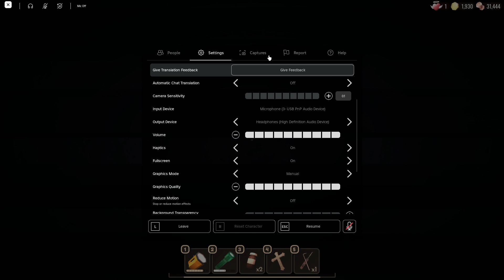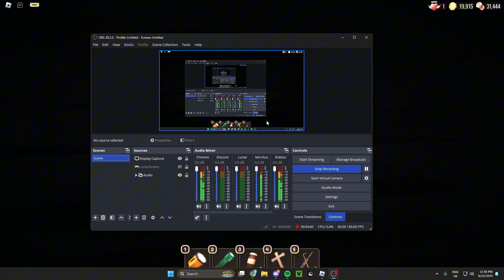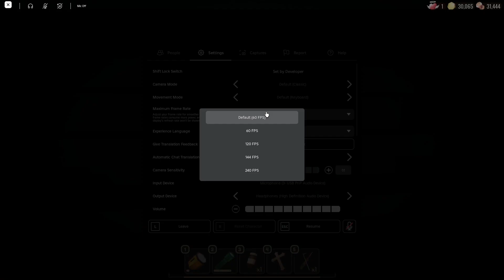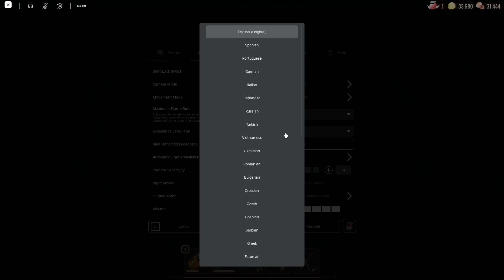Another day, Another A-1000 Run (Roblox Doors)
why did i waste 2 hours on this
sub pls for my mental health

Timestamps lol:
0:00 - Starting
0:28 - A-0000 - A-0100
8:14 - A-0100 - A-0200
18:19 - A-0200 - A-0300
31:00 - A-0300 - A-0400
41:39 - A-0400 - A-0500
53:16 - A-0500 - A-0600
1:04:59 - A-0600 - A-0700
1:16:09 - A-0700 - A-0800
1:26:43 - A-0800 - A-0859
1:33:56 - Uh Oh
1:34:59 - A-0859 - A-0900
1:38:32 - A-0900 - A-0999
1:50:49 - A-1000 Shenanigans
1:52:13 - Ending